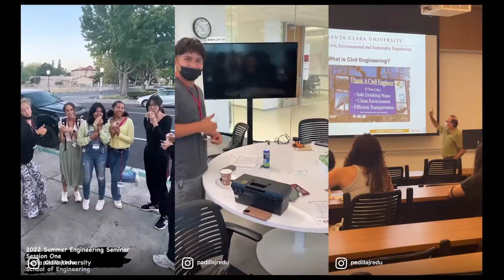Summer Engineering Seminar (SES) 2022 Highlights